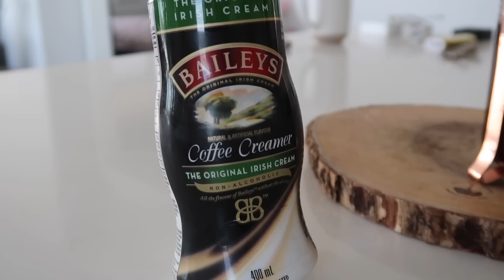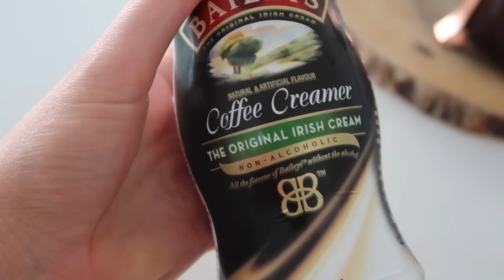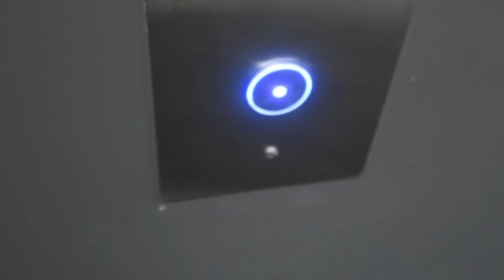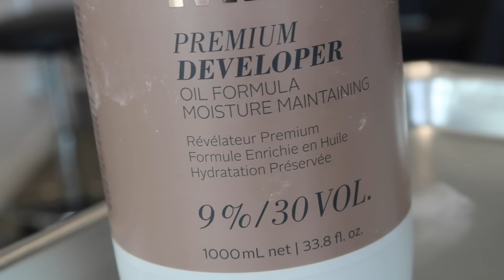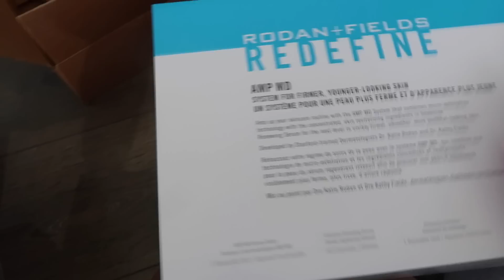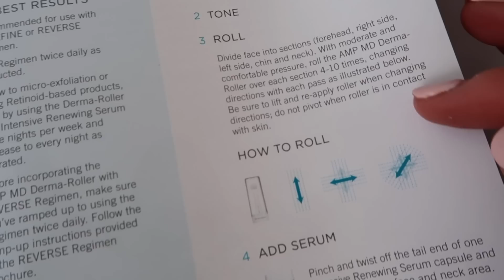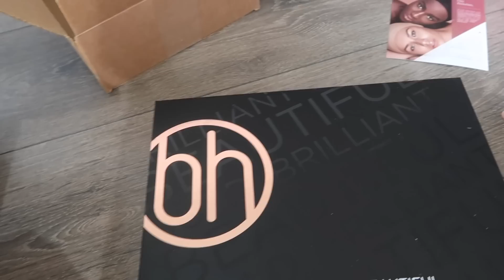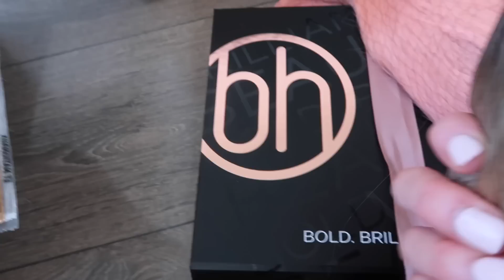HOW I DYE MY HAIR PLATINUM | HAIR VLOG | lolaliner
FINALLY a video on how I get my hair done. I decided to make it vlog style and it was fun making it! Maybe I'll make more vlogs if your into it? Do you prefer fancy travel vlogs or real everyday life vlogs??!

@evalam_ does my hair! She's amazing! She used cotton wool in-between sections because the colour can swell and she didn't want it to overlap onto my already lightened hair.
Toner 10.11 with a dot of purple

MAC Lightful C + Coral Grass Softening Lotion Spray
MAC lightful foundation: Cant find it online, maybe its new and not out yet
Taco socks: Forever 21
White runners: Miss Lola
Cream jumper
Fanola shampoo
Amika shampoo
Aveda leave in treatment